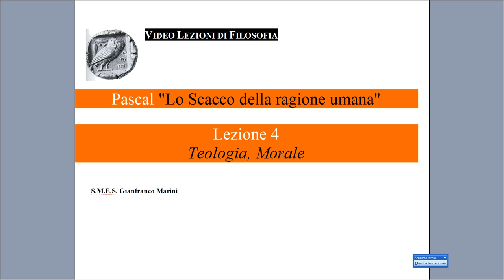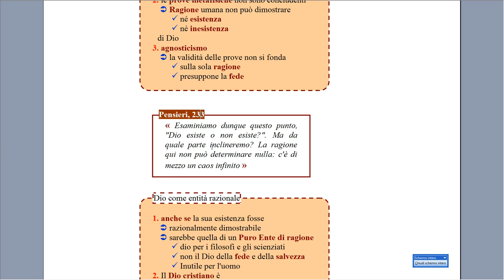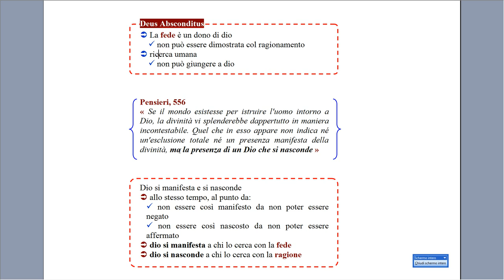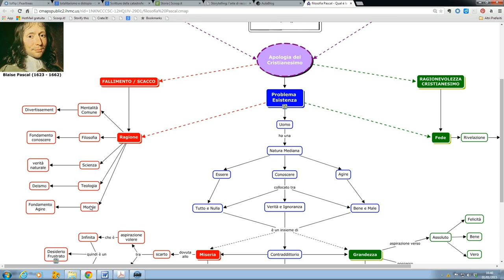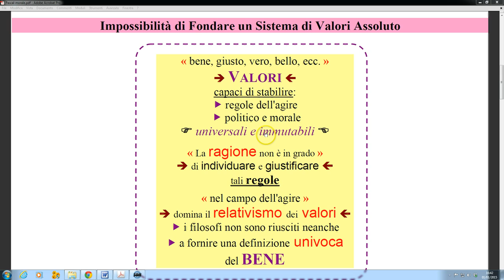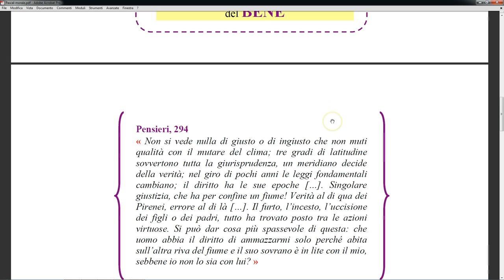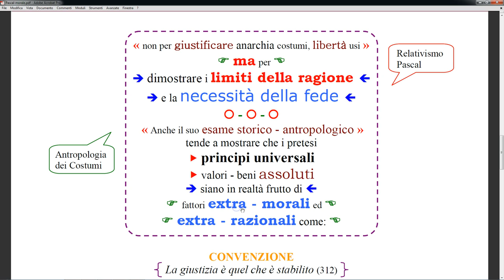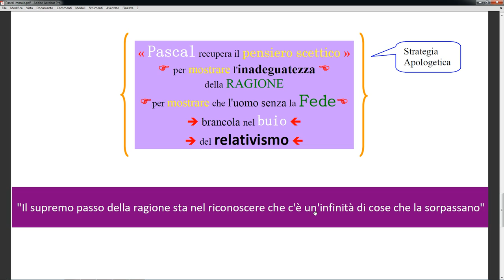Pascal: teologia e filosofia 4/5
Video lezione sulla filosofia di Pascal. Quarta videolezione sul pensiero di Pascal.
Argomenti:
Teologia: impossibilità di dimostrare l'esistenza di dio; deus absconditus, agnosticismo:
Morale: relativismo morale, incapacità ragione di individuare valori assoluti e regole certe; necessità della fede.